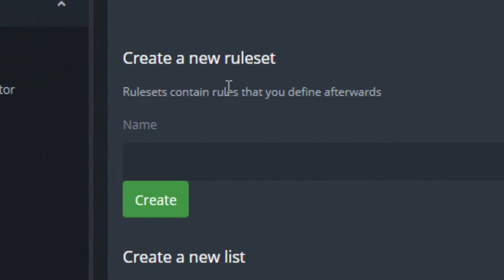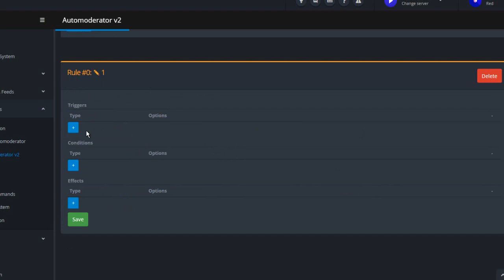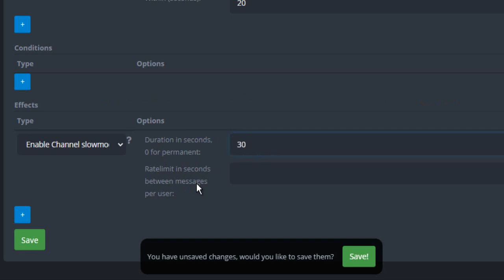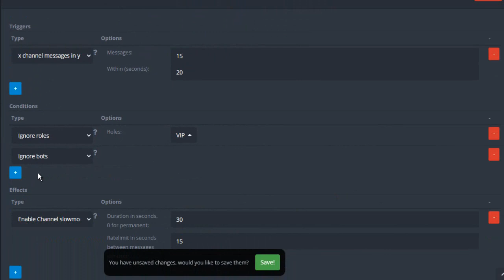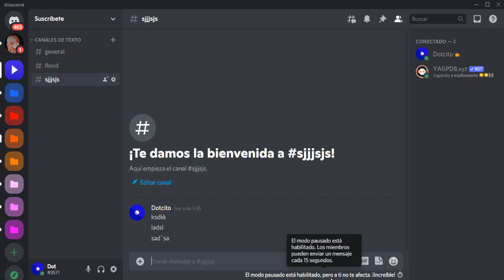¡Como poner MODO PAUSADO AUTOMÁTICO ⏰ Slowmode Discord!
Olvídate del Slowmode manual 🔥 Aprende cómo poner MODO PAUSADO AUTOMÁTICO en Discord. ¿Quieres más funciones automáticas? ¡Ya no se diga más! ABRE LA DESCRIPCIÓN.

💡 Descripción amplia💡
Con el Modo lento activado en tu canal, se limitará el número de mensajes que un usuario puede enviar en un canal basado en un enfriamiento cronometrado. Podrás personalizar el límite de tiempo según los segundos que más prefiera.

En este vídeo haremos uso del bot YAGPDB. Configurable y Avanzado que proporciona una gran cantidad de funciones útiles para ayudar a administrar un servidor.